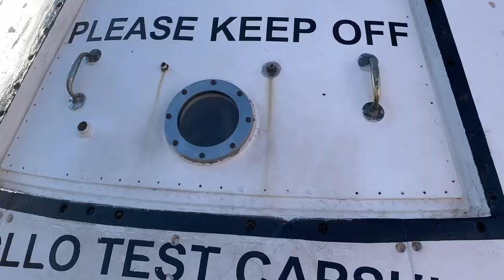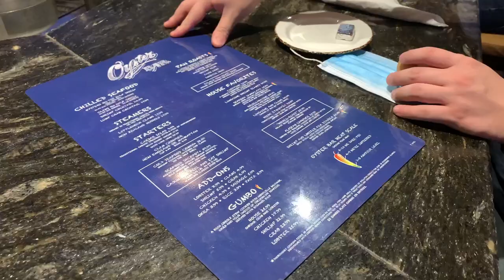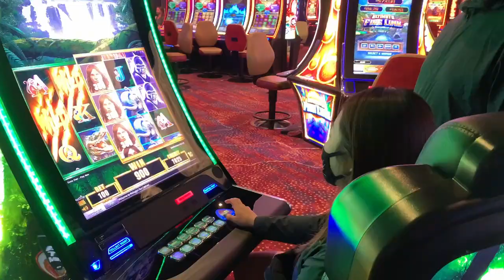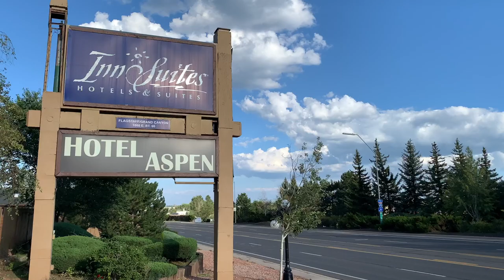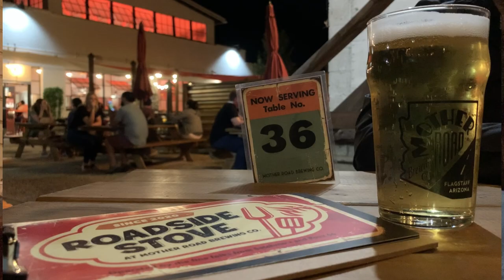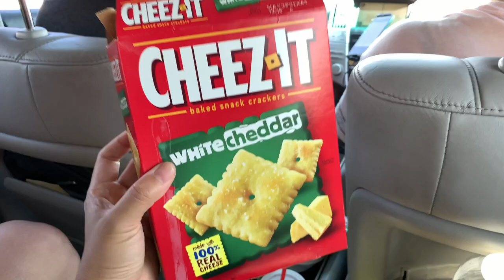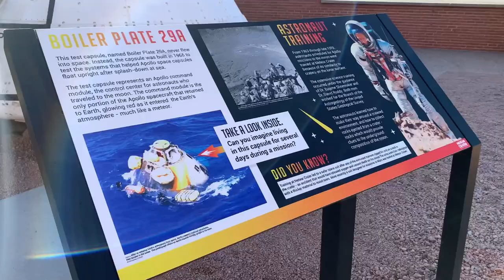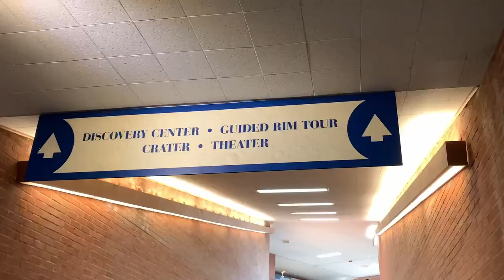ARIZONA | Exploring Flagstaff, Page, Tuba City, and Phoenix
A weekend getaway to Arizona, the state that has a lot to offer in just one weekend.  If you have ever been, please let me know what other places I should check out the next time I'm out in Arizona!

L♡VE LINA

Palace Station Hotel and Casino

Hotel Aspen Inn Suites Flagstaff

Sandy Seep Trailhead

DoubleTree Suites by Hilton Hotel Phoenix

LINKS

Join Robinhood to start investing today and get a free stock

MUSIC